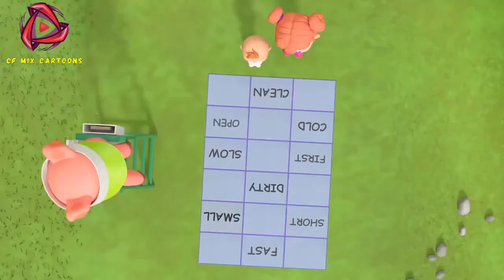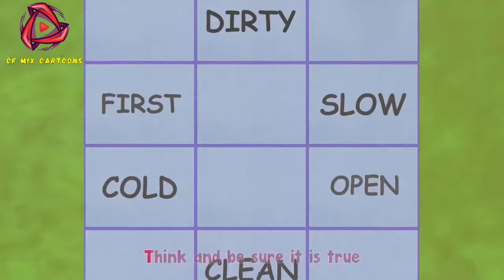Think & Be Sure||Nursery Ryhme||Kids Songs||Cartoons||Play & Fun||New Cartoons